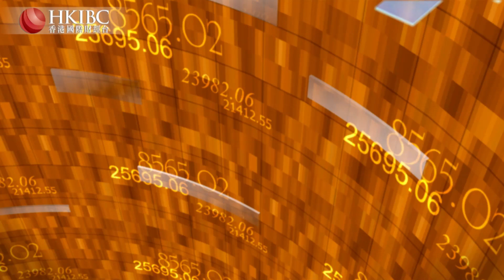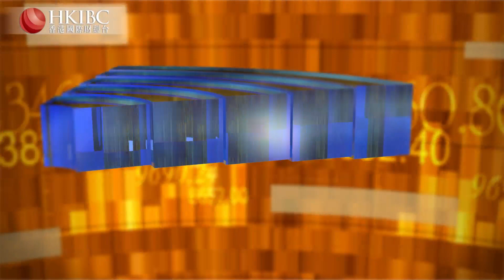#【20191206話題】想成首富不但要會賣衣服，還得會炒房！財經視界#香港國際財經台#